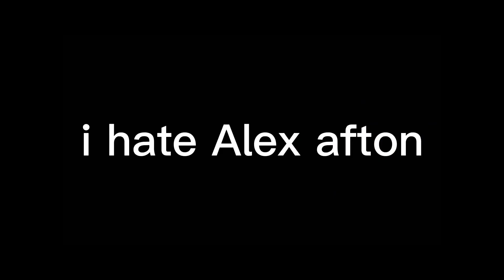Lily afton abuse “my au” (FNaF) /afton family/ part 2